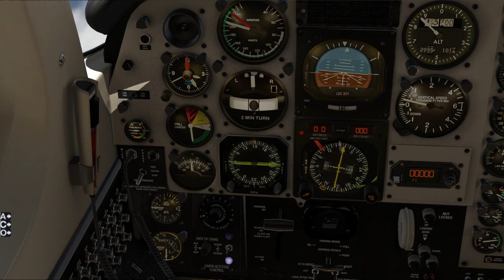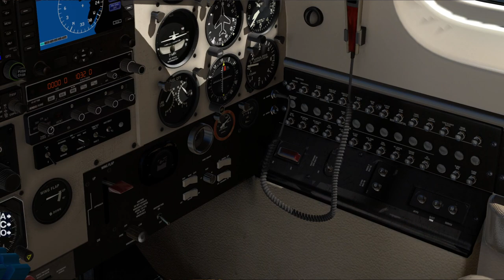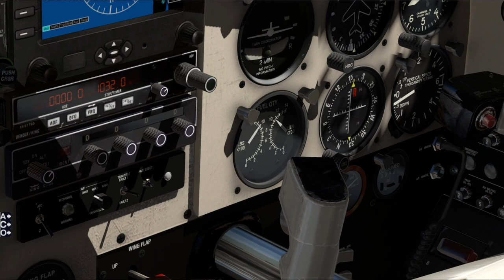Around the World in 80 Planes Neo 02 - Cayenne to Macapa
I fly the Carenado Piper Cheyenne II from Cayenne, French Guiana to Macapa, Brazil in X-Plane 11 while listening to condensed (not real-time) audio from Apollo 14.